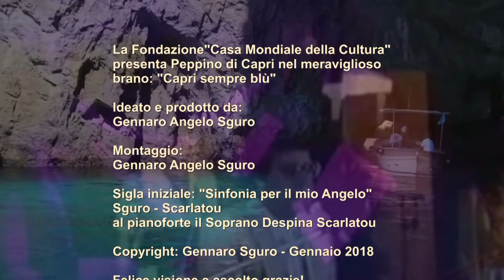CASA MONDIALE CULTURA PRESENTA PEPPINO DI CAPRI BRANO CAPRI SEMPRE BLU' 11 GENNAIO 2018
La Fondazione “Casa Mondiale della Cultura” presenta Peppino Di Capri nel meraviglioso brano: “Capri sempre blu”. A voi tutti auguriamo un felice Natale di Pace, Amore e Armonia e un prospero 2018. Grazie e buona visione! …

The Foundation "World Culture House" presents Peppino Di Capri in the wonderful song: "Capri always blue". We all wish you a happy Christmas of Peace, Love and Harmony and a prosperous 2018.
Thank you and good vision! ...

La Fondation de la “Maison Mondial de la Culture” présente Peppino Di Capri dans la merveilleuse chanson: "Capri always blue". Nous vous souhaitons tous un joyeux Noël de paix, d'amour et d'harmonie et un 2018 prospère.

To Ídryma "Pankósmio Politistikó Spíti" parousiázei to Peppino Di Capri sto ypérocho tragoúdi: "Capri pánta blu". Sas efchómaste óloi eftychisména Christoúgenna tis Eirínis, tis Agápis kai tis Armonías kai enós evimeroúmenou 2018.
Σας ευχαριστώ και το καλό όραμα! ...